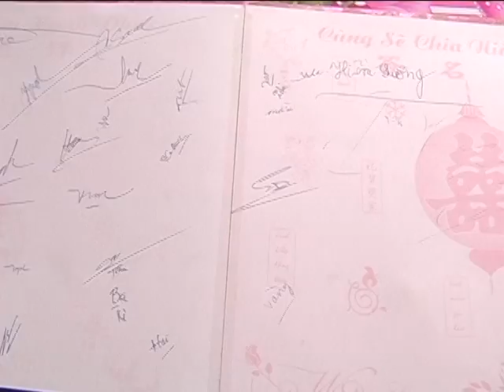LỄ THÀNH HÔN : THANH HẢI & THANH THƯƠNG 2011 P3